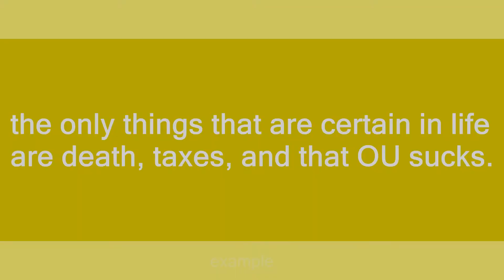ou sucks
Slang flashcards: